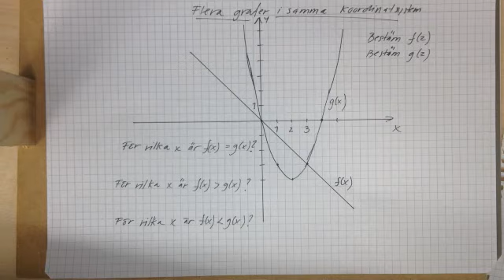13 Flera grafer i samma koordinatsystem Ma 2b s.32